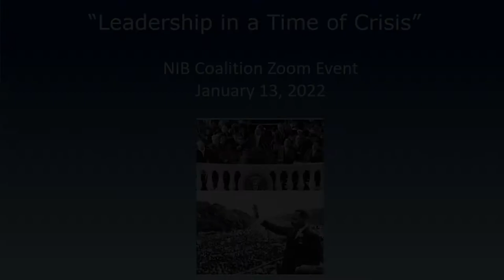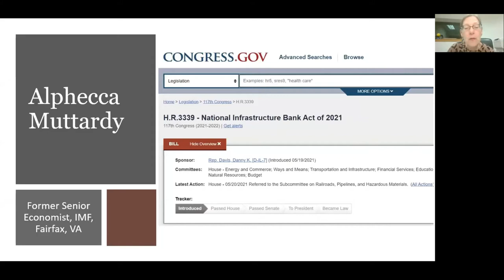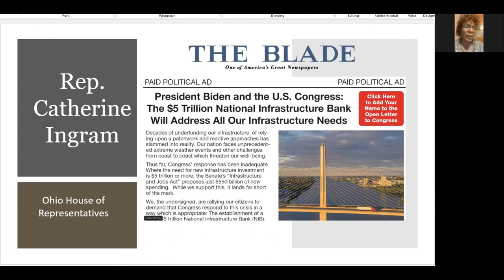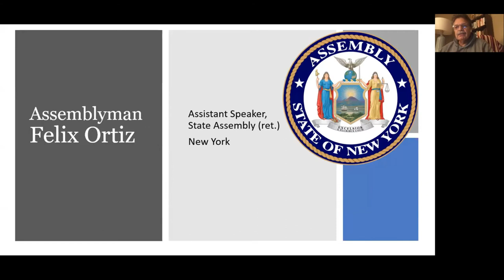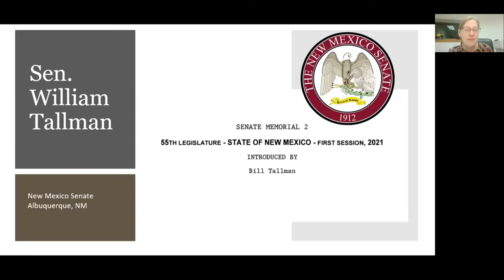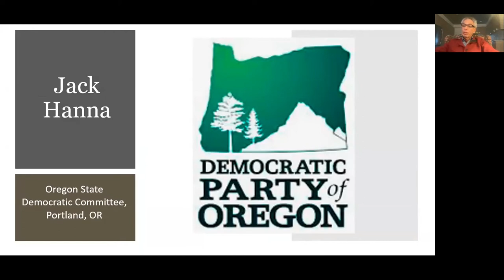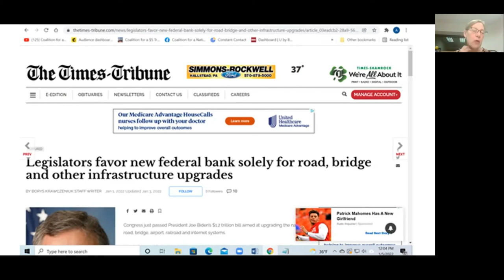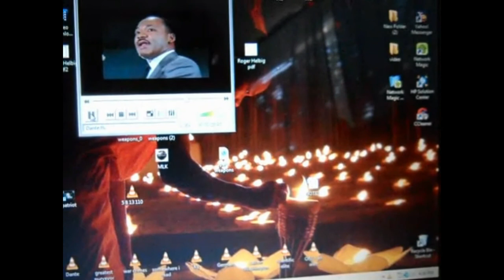National Infrastructure Bank Coalition Zoom Event - Jan 13, 2022 "Leadership in a Time of Crisis"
Rhode Island Sen. Louis DiPalma, Pennsylvania Rep. Mary Jo Daley, and Asm. Felix Ortiz (former Assistant Speaker, New York Assembly) are joined by other political leaders for a public zoom meeting on January 13, entitled, “Leadership in a Time of Crisis”, sponsored by the Coalition for a National Infrastructure Bank.

Coming amidst one of the most crisis-wracked periods in our nation’s history, this forum provides the kind of far-sighted leadership sorely lacking in our nation. We are gripped by an atmosphere which is hyper-partisan, disease-riddled, and economically unstable.  The National Infrastructure Bank campaign is providing a strong, sure way out of the near chaos gripping the country.

This event occured on the eve of the birthday of Rev. Martin Luther King, Jr., and the 61st anniversary of President John F. Kennedy’s inauguration.  They challenged Americans to fulfill their potential.  The resolute leadership of these last proponents of American-style economic development and social justice provides the “beacon of hope” to see us successfully through these turbulent and often terrifying times.

Speakers:
Sen. Louis DiPalma, Rhode Island
Rep. Mary Jo Daley, Pennsylvania
Alphecca Muttardy, former Senior Economist, International Monetary Fund
Rep. Alan Green (former), St. Louis, Missouri
Rep. Catherine Ingram, Ohio
Lou Spencer, Vice-President, Virginia State Building and Construction Trades Council
Linda Tosti-Lane, former President, Washington State National Organization of Women, Secretary 1st LD Democrats
Asm. Felix Ortiz, former Assistant Speaker New York Assembly
Sen. Bill Tallman, New Mexico
Rayellen Smith, President Albuquerque Indivisible
Jack Hanna, former Interim Chairman, Pennsylvania Democratic Committee
Moderator: Julie Olsen, MBA, Chair Alaska Democratic Party Progressive Caucus